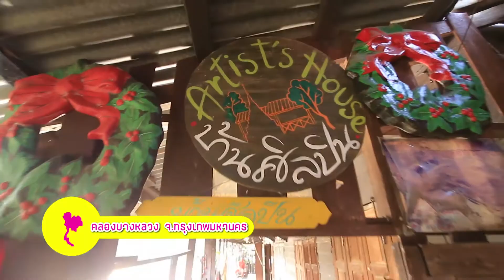MamBob Let's Go - แหม่มบ๊อบเล็ตสโก: ศิลปะศิลปิน - คลองบางหลวง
นั่งวาดภาพติสท์ๆ แบบชิลๆ สไตล์แหม่มบ๊อบ ที่คลองบางหลวง